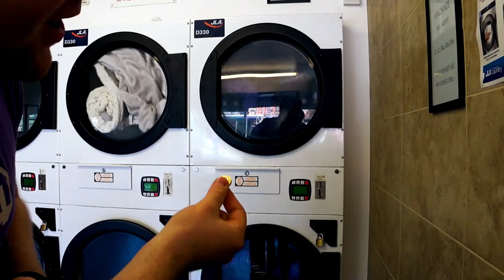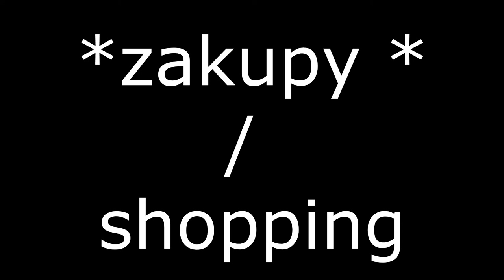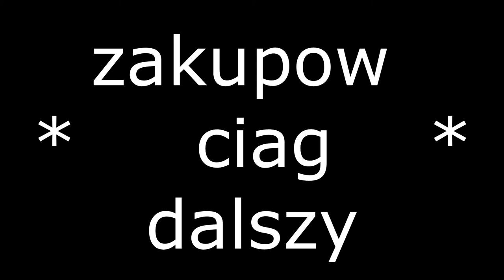Kwarantanna w Anglii - vlog #1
W tym vlogu na śmiesznie przedstawiamy jak wyglada życie podczas kwarantanny w Anglii.